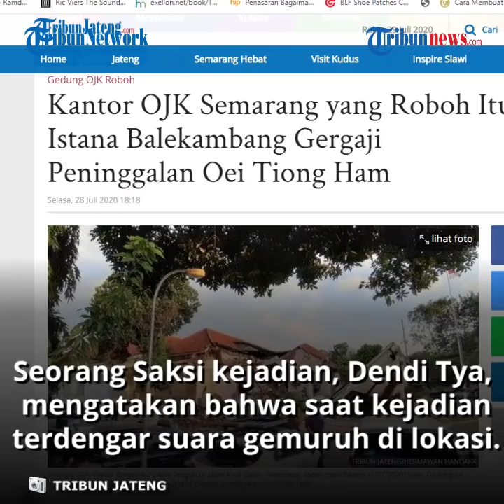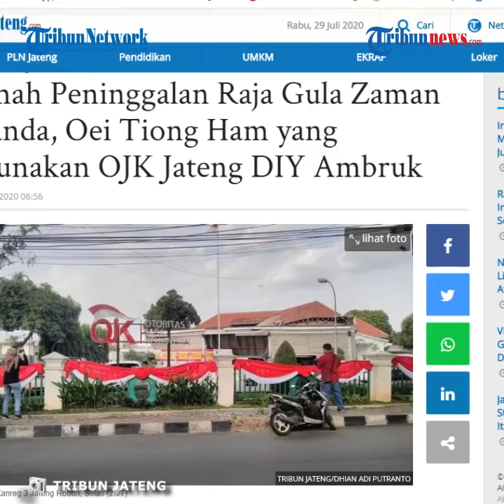Detik-detik Gedung OJK Jateng DIY Ambruk, Dulunya Rumah Peninggalan Raja Gula Zaman Belanda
TRIBUN-VIDEO.COM -- Gedung Otoritas Jasa Keuangan (OJK) Kantor Regional 3 Jawa Tengah dan DIY ambruk pada Selasa (28/7) sekira pukul 16.00.

Gedung yang berada di Jalan Kyai Saleh No. 12 ,Kelurahan Mugassari, Semarang Selatan ini ambruk pada bagian depan yakni tepatnya pada lobi dan kanopi gedung.

Diduga gedung yang sebelumnya bernama Bernic Castle ini roboh karena faktor usia.

Diketahui bahwa Gedung tersebut termasuk dalam bangunan cagar budaya di Kota Semarang.

Gedung itu berdiri sejak zaman kolonial Belanda dan sempat ditempati oleh Juragan Gula berketurunan Tionghoa yakni Oei Tiong Ham.

Seorang Saksi kejadian, Dendi Tya, mengatakan bahwa saat kejadian terdengar suara gemuruh di lokasi gedung OJK. Ia kala itu berada di seberang lokasi gedung OJK.

Ia sempat mengira bahwa suara gemuruh itu pertanda mau hujan.

"Terdengar suara bruk. Saya pikir mau hujan. Saya teringat bahwa gedung OJK sedang ada renovasi. Saya langsung lari ke depan ternyata gedung OJK sudah rubuh dan diselimuti asap (debu)," ujarnya.

Menurutnya, seusai kejadian banyak pegawai OJK yang berhamburan keluar. Namun beberapa saat para pegawai tersebut sudah diminta kembali masuk ke dalam lagi.

"Seketika saat jatuh semua orang berlarian, mungkin karena panik, warga yang berada di belakang gedung pun ikut berkerumun di depan kantor OJK " tuturnya.

Kepala Kanreg 3 OJK Jateng-DIY, Aman Santosa mengatakan sepekan sebelum roboh, gedung tersebut sudah menunjukkan retakan-retakan pada pilar dan beberapa bagian gedung lainnya.

Untuk menghindari hal yang tidak diinginkan, pihak OJK telah melakukan evakuasi dan pemindahan ruang ke bagian gedung lain.

Bahkan, ruangan miliknya yang berada di gedung depan juga ikut dipindahkan

"Ini (Gedung) sebenarnya dalam perencanaan renovasi. Dalam perencanaan kami juga bekerja sama dengan pihak Dinas Tata ruang Kota Semarang dan Tim Ahli Cagar Budaya.

Saat itu sedang dilakukan persiapan assesment seperti pengosongan dan dilakukan pengamanan bagian depan untuk dirobohkan bagian kanopi (untuk proses renovasi). Namun sebelum dilakukan sudah roboh karena alam," katanya.

Ia mengatakan bahwa gedung ini memang seharusnya sudah memasuki masa renovasi. Pihaknya pun sudah melakukan perencanaan renovasi pada jauh-jauh hari. Terlebih beberapa titik gedung tersebut sudah menunjukan tanda-tanda kerusakan.

"Gedung ini sudah kami pakai sejak tahun 2015. Perencanaan sudah dilakukan, namun kami lakukan percepatan karena sudah muncul retakan-retakan. sebelum terealisasi sudah roboh," ungkapnya.

Aman mengatakan bahwa kerusakan yang ditimbulkan kejadian ini sekitar 10 persen dari seluruh wilayah di kawasan Kantor OJK Kanreg 3 Jateng DIY.

Hal itu karena yang terdampak robohan hanya bagian depan saja.

Saat ini pada lokasi robohnya gedung telah dipasang garis polisi dari Polsek Semarang Selatan. Bahkan Kapolrestabes Kota Semarang, Kombes Pol Auliansyah Lubis langsung melakukan pengecekan pada lokasi robohnya

"Namanya polisi kalau ada kejadian ini akan dilakukan pengecekan. Jika sudah nanti akan disimpulkan. Selanjutnya gedung ini akan direnovasi seperti semula, karena bangunan ini masuk dalam cagar budaya," pungkasnya.

Artikel ini telah tayang di Tribunjateng.com dengan judul Rumah Peninggalan Raja Gula Zaman Belanda, Oei Tiong Ham yang Digunakan OJK Jateng DIY Ambruk,
Penulis: Dhian Adi Putranto
Editor: Catur waskito Edy